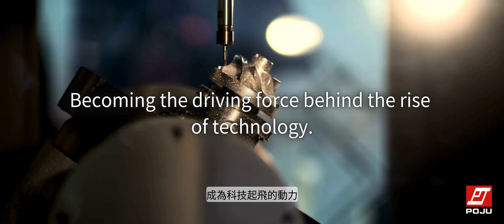Machine tools and components｜The industry behind the technology industry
提到台灣，首先連結到的通常是科技產業。但在這個龐大產值的科技產業背後，又是誰在支撐其發展需求呢？讓我在接下來的兩分鐘內，為您說明台灣工具機及零組件產業與科技產業之間的緊密連結。

台灣的工具機及零組件產業在支撐科技產業方面扮演著關鍵角色。作為全球最大精密工具機供應商之一，台灣生產的設備對於製造電子元件、半導體及其他先進科技產品至關重要。像是數控機床、主軸、刀庫等工具和零組件，都是半導體、電子及消費品等產業生產過程中不可或缺的部分。

反過來，台灣的科技產業也依賴這些精密工具來保持競爭優勢。透過不斷升級和創新工具機，台灣的製造商幫助提升生產力、改善品質，並推動全球市場上的科技進步。

總結來說，台灣的工具機及零組件產業不僅是科技產業的支柱，更是技術創新的催化劑，支撐著台灣在兩個領域中都保持全球領先的地位。

When Taiwan is mentioned, the first thing that usually comes to mind is the technology industry. But behind the enormous value of the technology sector, who supports the development and demands of this industry? In the next two minutes, let me explain the connection between Taiwan’s machine tools and components industry and the tech industry.

Taiwan’s machine tool and component industry plays a critical role in supporting the technology sector. As one of the world’s largest suppliers of high-precision machine tools, Taiwan manufactures the equipment necessary for producing electronic components, semiconductors, and other advanced tech products. The tools and components, such as CNC machines, spindles, and tool magazines, are integral to the production processes of industries like semiconductor manufacturing, electronics, and consumer products.

In turn, Taiwan’s tech industry relies on these precision tools to maintain their competitive edge. By continuously upgrading and innovating their machine tools, Taiwanese manufacturers help boost productivity, improve quality, and drive technological advancements in the global market.

In summary, Taiwan’s machine tool and components industry not only serves as the backbone of the tech sector but is also an enabler of technological innovation, sustaining Taiwan's position as a global leader in both fields.